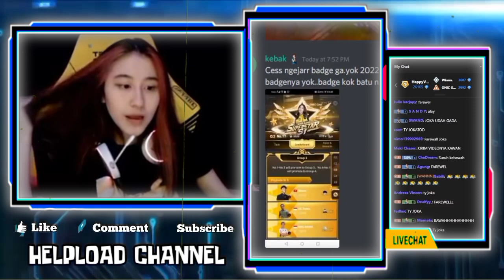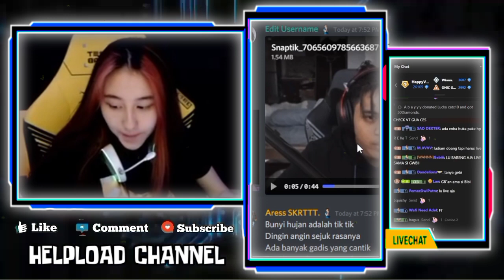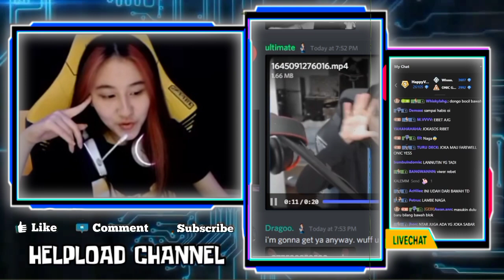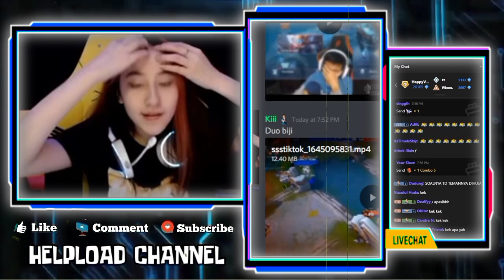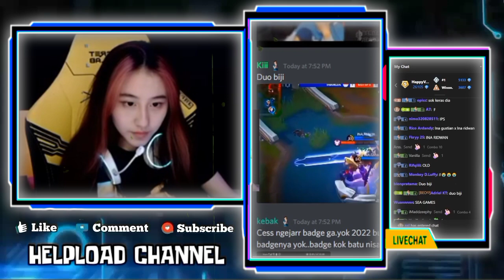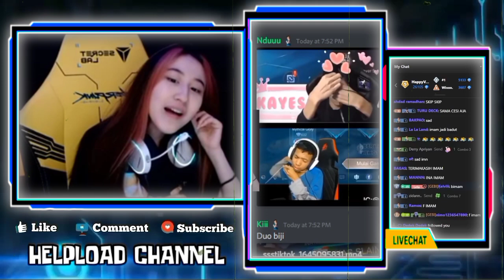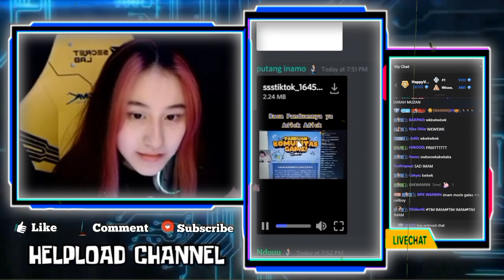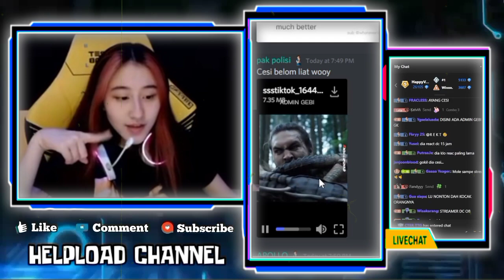LUCUNYA CESI SULAP KAYA KAK WANN JADI BERDUA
cesi

•Thanks